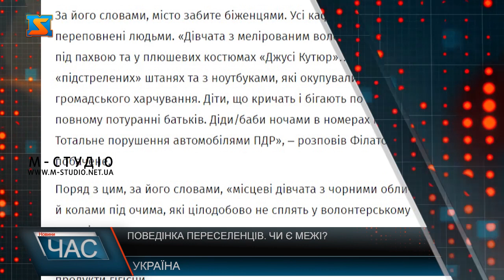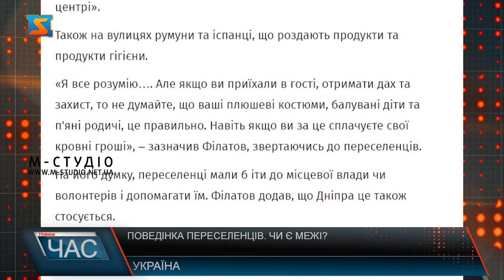Поведінка біженців. Чи є межі?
Мирні області та регіони України, де наразі не ведуть активні бойові дії приймають вимушених переселенців. Волонтери та місцеві жителі в міру своїх моживостей створюють для переселенців комфортні умови. Проте ті не завжди залишаються вдячними. Від початку війни понад 6,5 млн українців стали внутрішніми переселенцями. Західні області прихистили вимушених гостів та  по мірі можливості створюють для них необхідні умови. Проте не всі залишаються вдячними. Мер Дніпра Борис Філатов нещодавно  побував у Чернівцях і його обурила поведінка переселенців. Про це він написав на своїй сторінці у Facebook. За його словами, місто забите біженцями. Усі кафе, готелі, вулиці переповнені людьми. «Дівчата з мелірованим волоссям з собачками під пахвою та у плюшевих костюмах . Хлопчики у «підстрелених» штанях та з ноутбуками, які окупували всі заклади громадського харчування. Діти, що кричать і бігають по столах при повному потуранні батьків. Діди/баби ночами в номерах готелів. Тотальне порушення автомобілями ПДР», – розповів Філатов про побачене. Поряд з цим, за його словами, «місцеві дівчата з чорними обличчями й колами під очима, які цілодобово не сплять у волонтерському центрі». Також на вулицях румуни та іспанці, що роздають продукти та засоби гігієни. «Я все розумію…. Але якщо ви приїхали в гості, отримати дах та захист, то не думайте, що ваші плюшеві костюми, балувані діти та п'яні родичі, це правильно. Навіть якщо ви за це сплачуєте свої кровні гроші», – зазначив Філатов, звертаючись до переселенців. На його думку , переселенці мали б іти до місцевої влади чи волонтерів і допомагати їм. Мер Дніпра   додав, що його рідного міста це також стосується. На жаль, через війну мільйони українців змушені були покинути свої домівки та тікати до інших регіонів нашої країни чи за кордон. Волонтери намагаються всіляко підтримувати цих людей. Проте на добро не завжди відповідають тим самим. Тому вимушено переміщені особи також повинні в міру своїх можливостей долучати до добрих спав та вміти цінувати все, що зараз робиться спільними зусиллями.